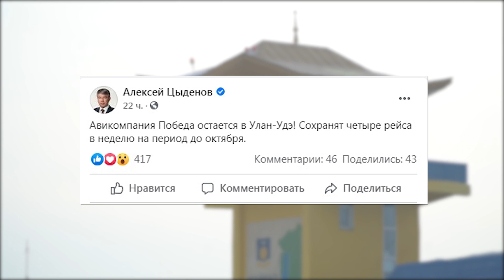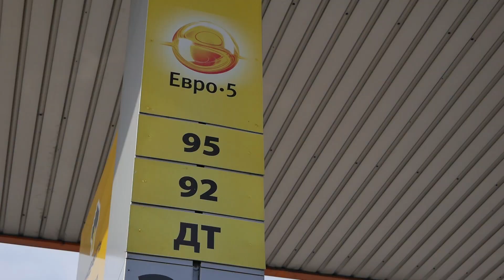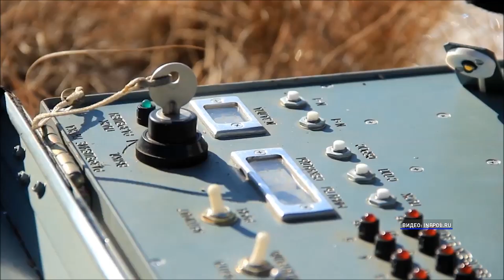Главное за день: «Победа» за нами. Бензин есть. Человек-змея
Накануне глава Бурятии сообщил, что авиакомпания «Победа» не уйдет из Бурятии
Еще одна новость, встревожившая улан-удэнцев в последние дни – возможное повышение цен на бензин. Некоторые телеграм каналы прямо говорят о грядущем топливном кризисе.
Человек-змея, ночной кошмар водителей… Как только его не называют в интернете
В Улан-Удэ прогремит праздничный салют в честь Дня защитника Отечества